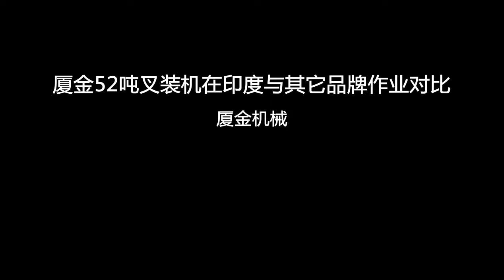XIAJIN 52tons Forklift Loader Working in Indian compare with CAT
Alex huang